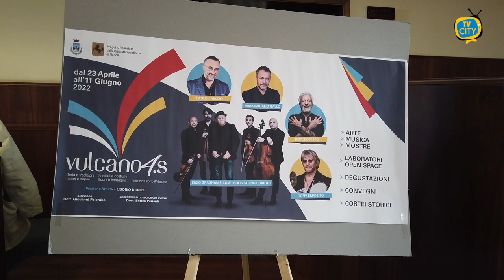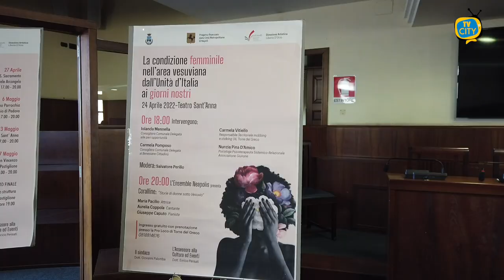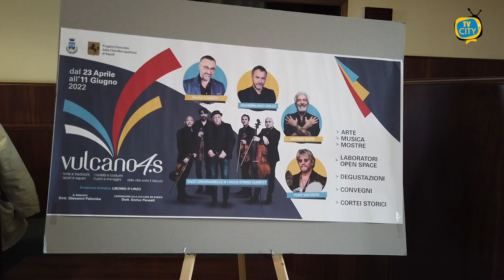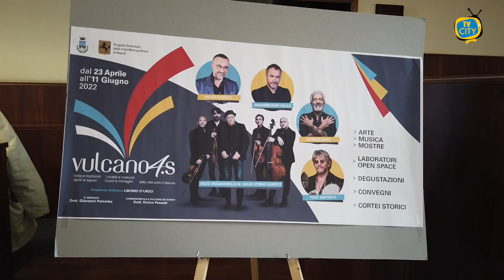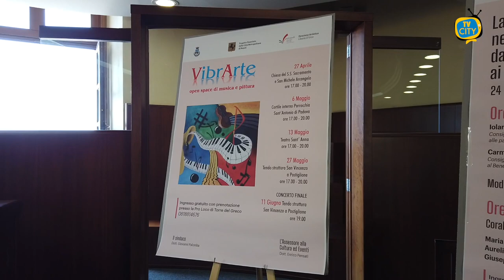Vulcano 4S, eventi in città all’insegna della cultura e della tradizione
Storia e tradizioni, società e costumi, sapori e saperi, suoni e immagini: sono le peculiarità che per un mese e mezzo verranno esaltate all’ombra del Vesuvio. Dal 24 aprile all’11 giugno 2022 è in programma Vulcano 4S, rassegna finanziata dalla Città Metropolitana-direzione pianificazione strategica politiche comunitarie e organizzata dal Comune di Torre del Greco-assessorato alla Cultura e dalla Pro Loco torrese. Obiettivo: valorizzare le vocazioni dell’area vesuviana ed in particolare di Torre del Greco attraverso il coinvolgimento di artisti di fama nazionale e di numerose esperienze e professionalità del territorio in mostre, convegni, reading meet, open-space per i più piccoli, aperture di siti, momenti dedicati alla cultura gastronomica e spettacoli di vario genere, puntando a valorizzare il patrimonio storico, artistico, archeologico e naturalistico della città.
La rassegna è stata presentata quest’oggi nel corso di una conferenza stampa alla quale sono intervenuti tra gli altri il sindaco di Torre del Greco, Giovanni Palomba; l’assessore alla Cultura e vicesindaco, Enrico Pensati; il consigliere regionale Francesco Iovino; il presidente del consiglio comunale di Torre del Greco, Gaetano Frulio; il presidente della Pro Loco cittadina, Angelo Di Ruocco; il direttore artistico della rassegna Liborio D’Urzo.
“Con gli eventi e le manifestazioni programmate – hanno spiegato i presenti – si è cercato di utilizzare cultura e tradizioni come strumenti per avviare una rigenerazione di contesti urbani e territori periferici con azioni volte, soprattutto per le nuove generazioni, a sviluppare creatività, innovazione e rivitalizzazione culturale in tutte le sue forme”. Diversi gli artisti noti che arriveranno a Torre del Greco: Massimiliano Gallo, Patrizio Rispo, Paolo Caiazzo, Tony Esposito che, assieme a giovani musicisti, cantanti, attori ed operatori culturali del territorio proporranno rappresentazioni che avranno sempre come comune denominatore la città sotto il Vesuvio. Nel solco della storia e delle tradizioni sarà allestita una mostra sulla festa dei quattro altari, con bozzetti, tappeti e foto d’epoca, mantenendo così viva quello che, con la processione dell’Immacolata, era l’evento principale della città. Inaugurerà la mostra un convegno sulla festa che vedrà la partecipazione di alcuni storici altaristi, tra cui lo scenografo Rai Raffaele de Maio.
Previsti quattro open space di musica e pittura e due giorni dedicati ai vini con degustazioni e convegni. Inaugurerà questa kermesse Suoni diVini, concerto degli Aracne Tarantule con la partecipazione di Tony Esposito. Due i momenti dedicati alle donne: un convegno sulla condizione femminile e uno spettacolo teatrale. In collaborazione con le scuole si terrà la prima edizione di un premio di poesia e alcune iniziative laboratoriali. E sul tema poetico si colloca la scelta di inserire tra gli eventi di Vulcano 4S lo spettacolo “In viaggio coi poeti” con Enzo Gragnaniello e i Solis Strings Quartet.
Le manifestazioni saranno tutte a ingresso gratuito ma con obbligo di prenotazione presso la Pro Loco di Torre del Greco.